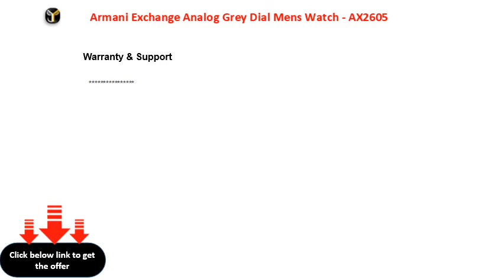Armani Exchange Analog Grey Dial Mens Watch AX2605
Armani Exchange Analog Grey Dial Men\'s Watch - AX2605